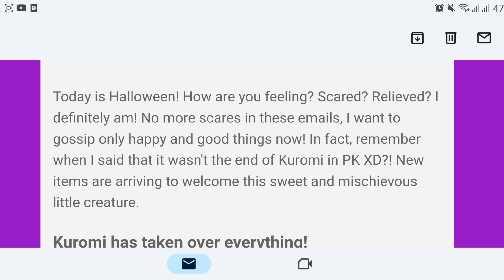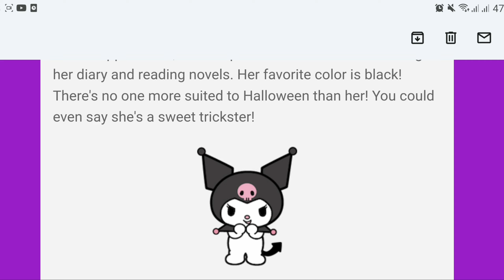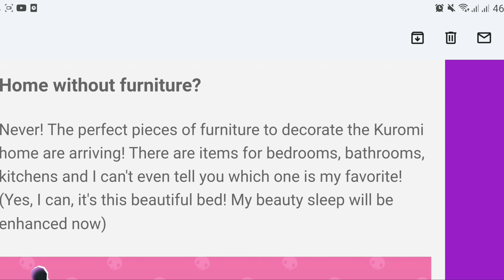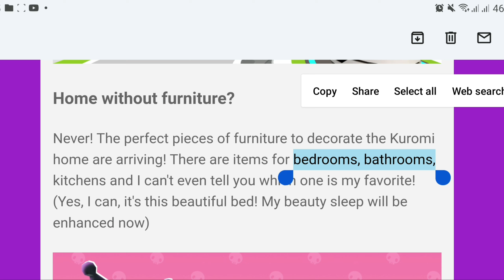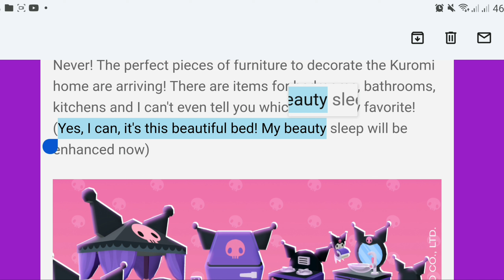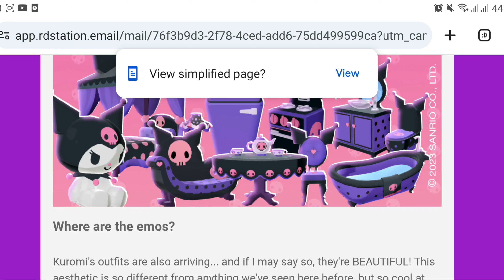وصلت آثاث بيت كيرومي الجديدة😱و كل التفاصيل🤩!PK XD NEW KUROMI FURNITURES🆓️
الواتساب تبعي:

الفيس بوك تبعي:
 قناتي للفلوقات :
رابط قناتي الثانية :
رابط قناة اختي دانا :
israe Gamer PK XD
PK XD
إيميل جديد عن تسريبات التحديث القادم ما بعد الهالوين ملابس و باقات جديدة و المزيد PK XD NEW SPOILERS
رتبت بيت كيرومي الجديد بآثاث جديدة ؟؟لايفوتكم !!PK XD I DECORATED MY NEW KUROMI HOUSE